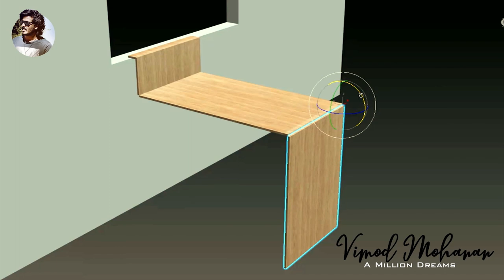How to Make a Simple Foldable table | Making a Basic Table